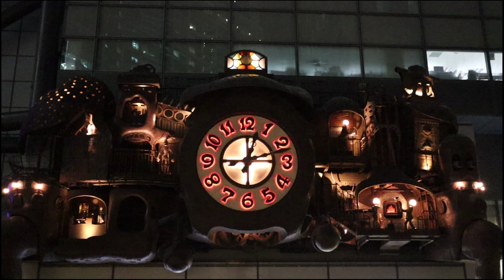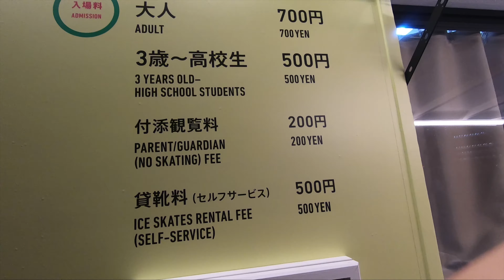Tokyo`da Christmas | Ayşegül Japonya`da Christmas Isiklari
Tokyo`da Christmas nasil kutlanilir? Ne yenir? Ne etkinlik yapilir? Videodan hepsini ogrenebilirsiniz. Ayrica bircok farkli noktalarda isik suslendirmelerini de videoda bulabilirsiniz.

Shiodome – Caretta Illumination
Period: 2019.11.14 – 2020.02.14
Time: 17:00 – 23:00

Roppongi – Tokyo Midtown
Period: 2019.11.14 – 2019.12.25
Time: 17:00 – 23:00

Shibuya – Blue Cave Illumination
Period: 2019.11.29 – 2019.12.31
Time: 17:00 – 22:00

Omotesando – Tokyu Plaza
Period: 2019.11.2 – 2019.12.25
Time: 17:00 – 22:30

Musics